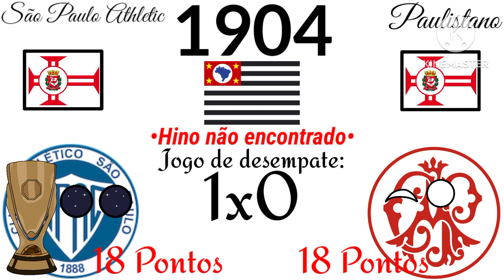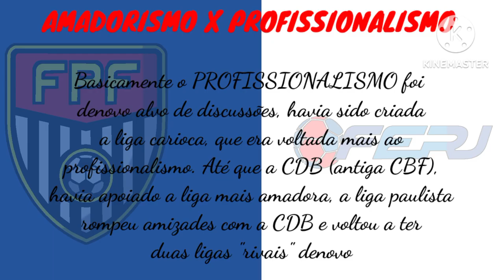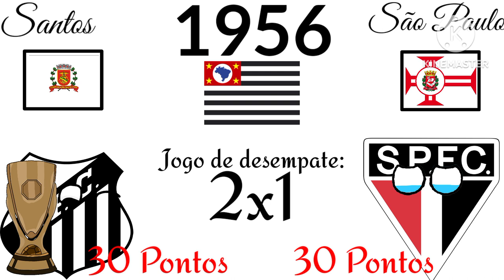Campeões do Campeonato Paulista (1902-2023)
O Campeonato Paulista de Futebol, mais conhecido como Campeonato Paulista ou ainda Paulistão, é a competição profissional desse esporte no estado de São Paulo. Organizada pela Federação Paulista de Futebol, desde 1941, é a liga de futebol mais antiga do Brasil, sendo realizada ininterruptamente desde 1902.[1][2] Teve como primeiro campeão o São Paulo Athletic.[3] Seu atual campeão é o Palmeiras, vencedor da edição de 2023, quando conquistou seu vigésimo quinto título na competição.[4]

De acordo com a contagem da Federação Paulista de Futebol, os maiores campeões da competição são: o Corinthians, com 30 conquistas; o Palmeiras com 25 títulos; e São Paulo e Santos, tendo conquistado 22 vezes cada. [5] Além dos 25 títulos contabilizados pela Federação Paulista, o Palmeiras tem mais dois títulos extras do Campeonato Paulista.[6][7][8] A rivalidade entre estes quatro times, que figuram no grupo das maiores equipes do Brasil, está marcada na história desta competição. Outros doze clubes já venceram a principal divisão do futebol paulista ao longo de sua história, que contou com a participação de 102 clubes diferentes.

Atualmente, o torneio da Primeira Divisão é disputado por dezesseis equipes e normalmente realizado entre janeiro e meados de abril da temporada do futebol brasileiro. A nova fórmula de disputa com dezesseis clubes divididos em quatro grupos entrou em vigor em 2017.[9]